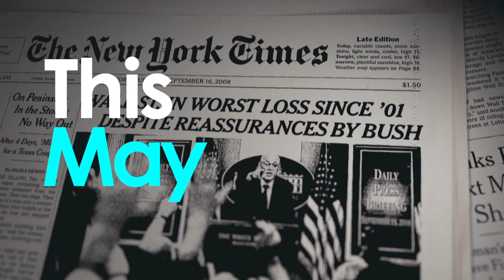What's on South Florida PBS in May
Check out what's on South Florida PBS in May.